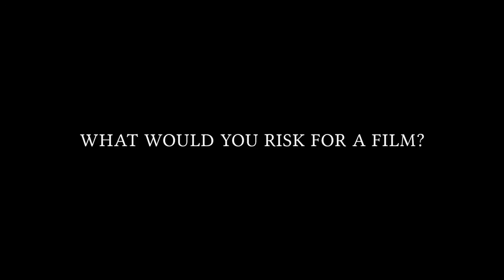MEMORIES ON STONE Official Trailer English SUB HD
Memories On stone
Bîranînên li ser kevirî
Shawkat Amin Korki